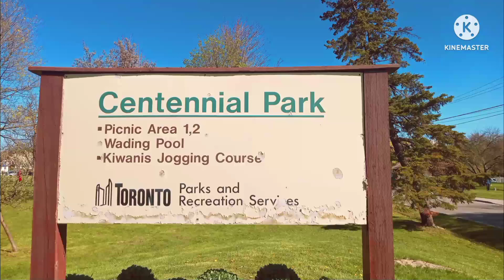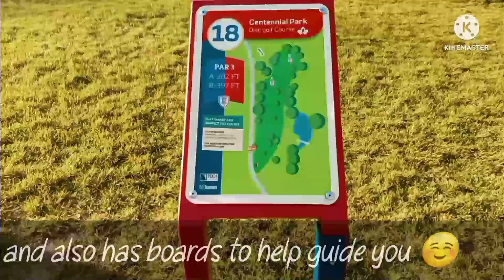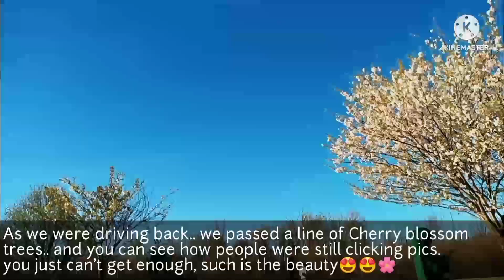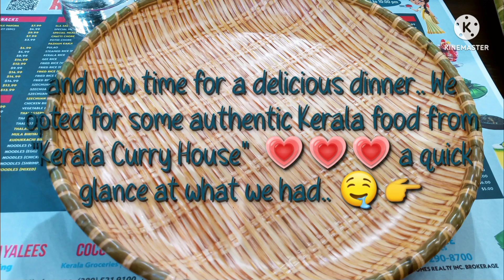Fun time 🏃‍♂️🏏🌸👨‍👧‍👧 - Part 2 @ Centennial Park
This is the second part of the "Centennial Park".
It is huge and has alot of amenities.
The parking is free. The park has a number of playgrounds, Sports fields, Baseball and Softball Diamonds, Picnic areas. There is also Go-Kart track, a Golf course and also Ski and Snowboard centre.
The park stadium also within the park can seat around 3500 people and is primarily used for Athletics, Soccer and occasionally Kabaddi.
In addition there are breathtaking views and the the serenity of the goose and birds is too good.
If you have not visited this place, plan a weekend as it is worth it for adults and kids alike.

Please do 🙏👍👥💞